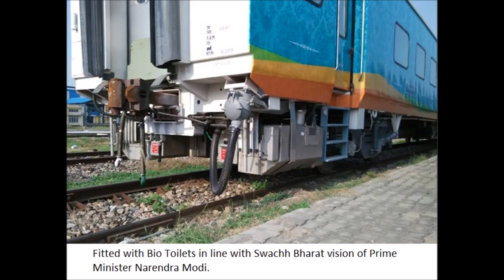Inaugural First run of Ahmedabad Chennai Humsafar Express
Chennai Central (चेन्नै सेन्ट्रल) (சென்னை சென்ட்ரல் ) - Ahmedabad  (अहमदाबाद) ( અમદાવાદ ) हमसफर started today
Schedule are as following
22920  ADI MAS HUMSAFA  AHMEDABAD JN  MON

SNo  Stn Code  Stn Name  Route No.  Arrival Time  Dep. Time  Halt Time (In Minutes)  Distance  Day  Remark
1  ADI  AHMEDABAD JN  1  Source  15:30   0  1
2  BRC  VADODARA JN  1  17:05  17:10  5:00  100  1
3  ST  SURAT  1  18:55  19:00  5:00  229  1
4  BSR  VASAI ROAD  1  22:05  22:10  5:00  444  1
5  PNVL  PANVEL  1  23:35  23:40  5:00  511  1
6  PUNE  PUNE JN  1  02:35  02:40  5:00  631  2
7  SUR  SOLAPUR JN  1  08:25  08:35  10:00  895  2
8  GR  GULBARGA  1  10:25  10:28  3:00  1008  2
9  RC  RAICHUR  1  12:43  12:45  2:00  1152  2
10  GTL  GUNTAKAL JN  1  14:45  14:55  10:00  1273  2
11  RU  RENIGUNTA JN  1  20:05  20:10  5:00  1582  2
12  MAS  CHENNAI CENTRAL  1  22:35  Destination   1723  2

Indian Railways is running following Humsafar trains
1. Gorakhpur - Anand Vihar Humsafar
2.  Kamakhya - Bengaluru
3. Durg - Hazrat Nizamuddin Delhi
4. Howrah - Yesvantpur
5. Sri Ganganagar - Tiruchchirappalli
More Humsafar will be started soon
1. Mumbai Badra Terminus - Patna Humsafar
2. Sealdah Kolkata - Jammu Humsafar
3. Tirupati  - Jammu